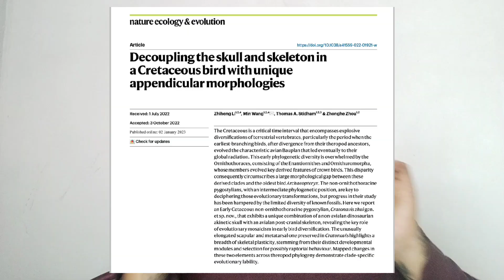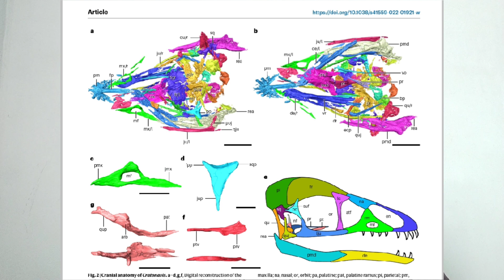Hayan fósil con cráneo de dinosaurio y cuerpo de ave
Y unete a nustro grupo de facebool ara más contenido fascinante

 link: biolink.info/TJA

Canal de divulgación científica creado para aprender y divertirnos

referencia:

- Decoupling the skull and skeleton in a Cretaceous bird with unique appendicular morphologies